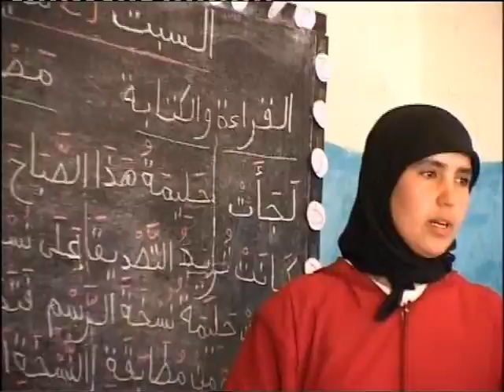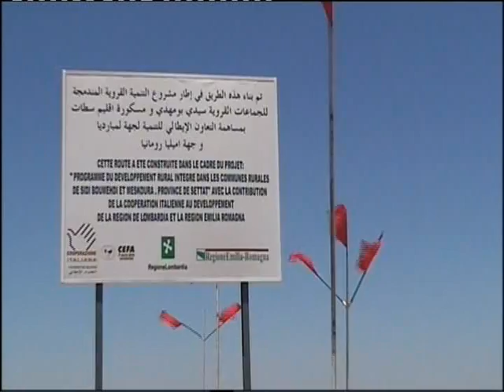CEFA ONLUS Marocco,altro migrazioni radici